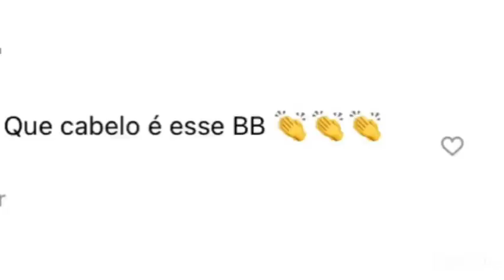URGENTE! Gusttavo Lima Emocionado, Emociona os fãs ao dar essa notícia.